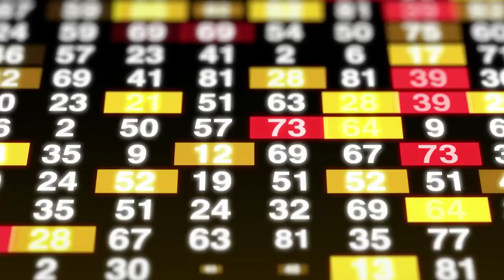7 Lucrative Side Hustles To Make Money Online 2021 [6-Figure Potential]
Want to start a money-making side hustle in 2021?  Here are 7 lucrative side hustles you can start that all have 6-figure potential.

If you've been wondering how to start an online business this year, check out this list of best lucrative side hustles...